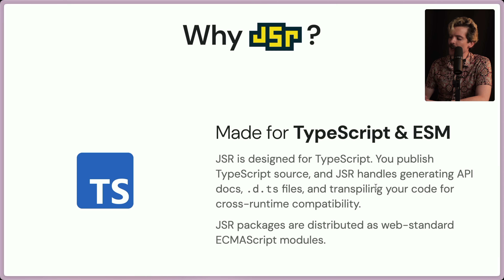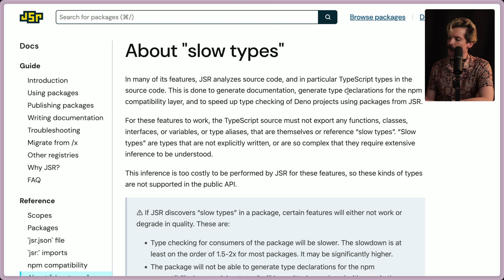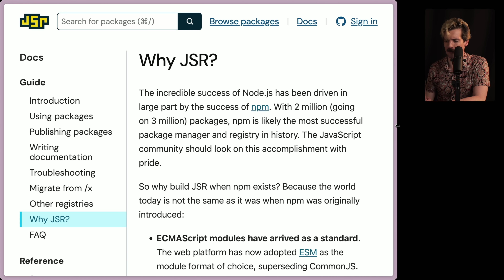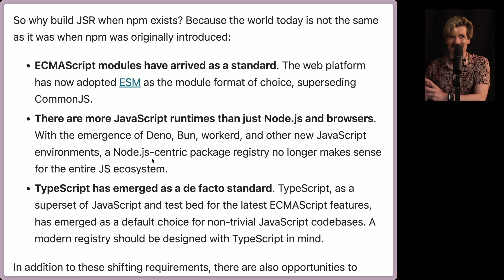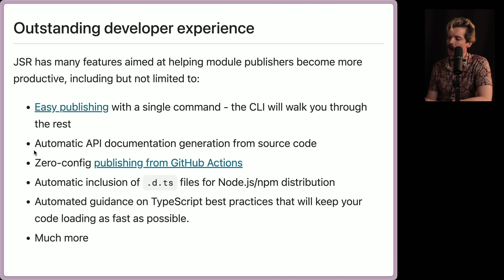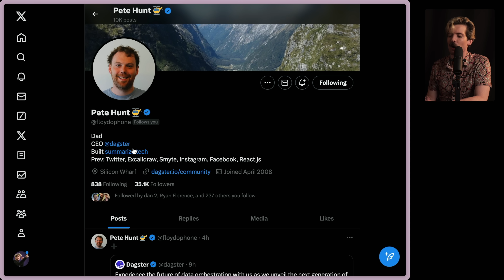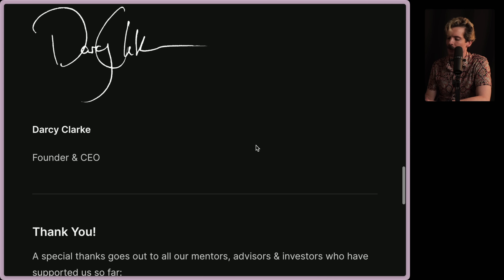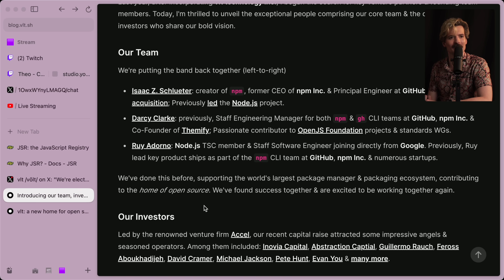The creator of npm is making something new 👀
Crazy to think that the npm registry has never had competition before, but here we are. JSR and Volt are both...interesting, and I'm excited to see where they go

S/O Ph4seOn3 for the awesome edit 🙏